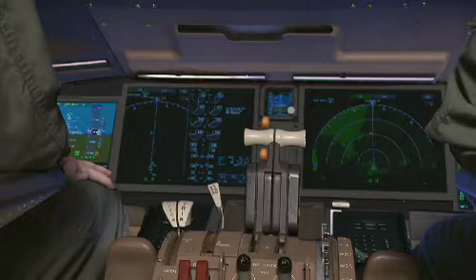Boeing NewGen Tanker KC-X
Boeing will offer the NewGen Tanker to replace the existing fleet of U.S. Air Force KC-135 aircraft.